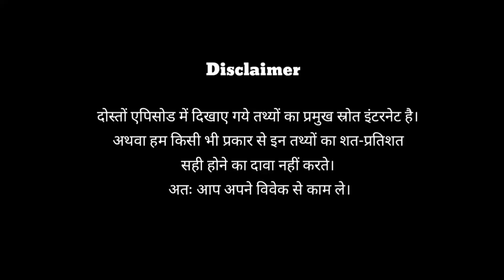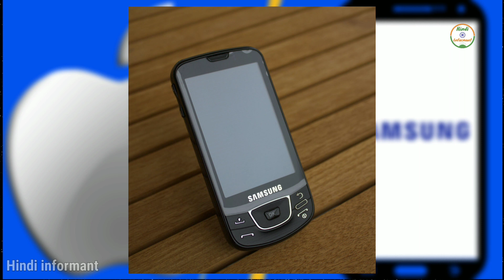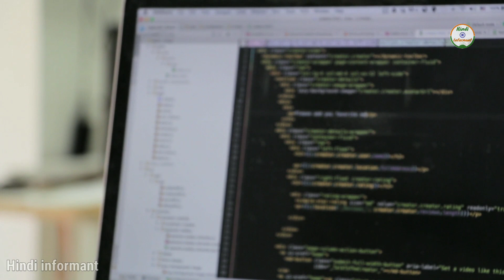Apple vs Samsung Hindi | Steve jobs | Battle for business | Hindiinformant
दोस्तों आज के एपिसोड में हम सैमसंग और एप्पल के बीच चले एक लंबे विवाद के बारे में जानेंगे और पता करेंगे कि आखिर क्यों स्टीव जॉब्स ने सैमसंग और गूगल को बर्बाद कर देने की धमकी दी थी।